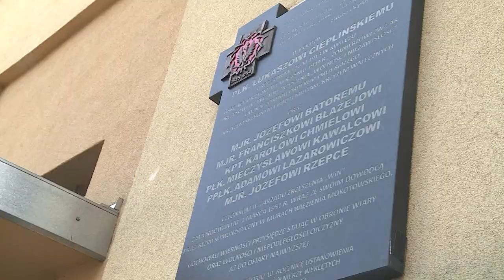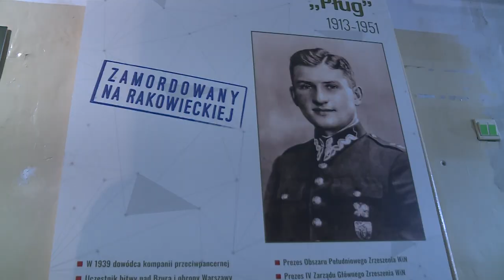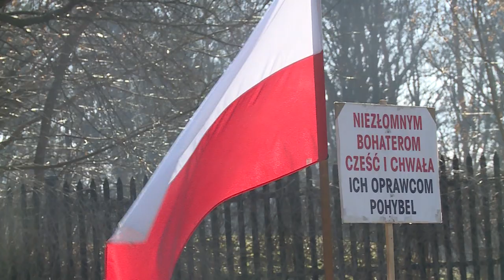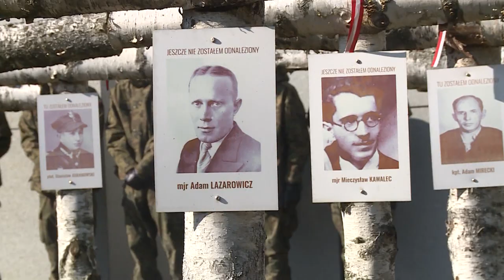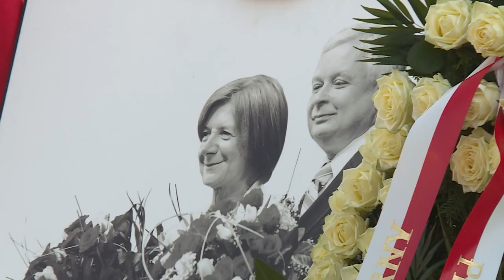Poland celebrates the National Day of Remembrance of the Cursed Soldiers